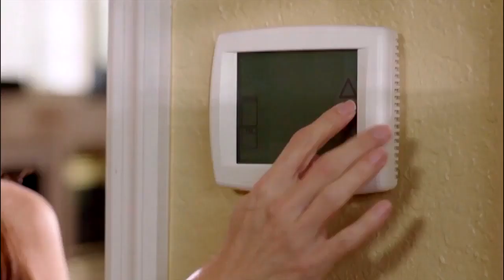Florida's Most Accurate Forecast with Shay Ryan on Wednesday, July 3, 2019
More heat &amp; storms for the 4th